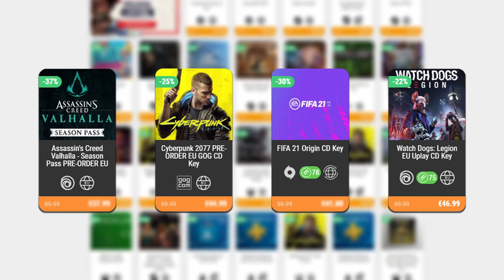TUS, EL JUGLAR ERRANTE • Undermine - Episodio 18